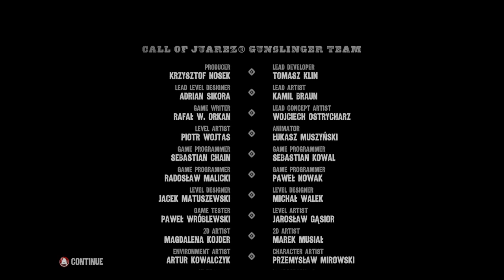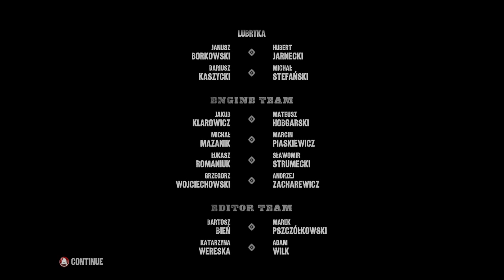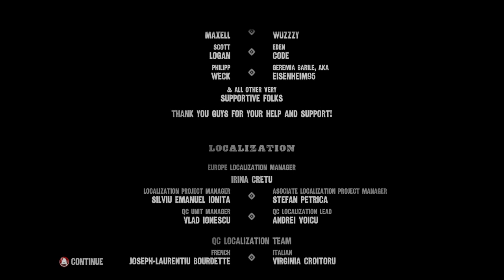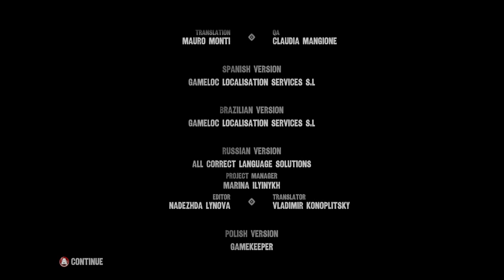Call of Juarez Gunslinger Normal Story Finale